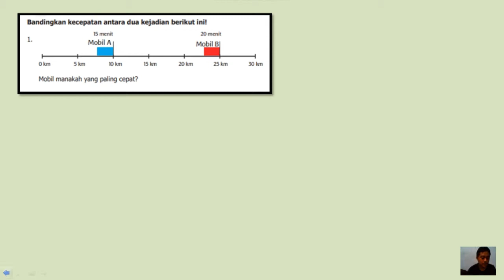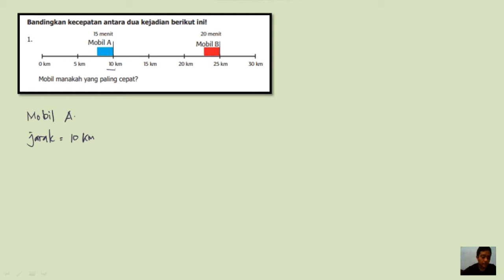1. bandingkan kecepatan antara dua kejadian berikut ini (jawaban matematika kelas 5 halaman 60)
JUDUL :
1. bandingkan kecepatan antara dua kejadian berikut ini, Mobil manakah yang paling cepat?, jawaban matematika kelas 5 halaman 60